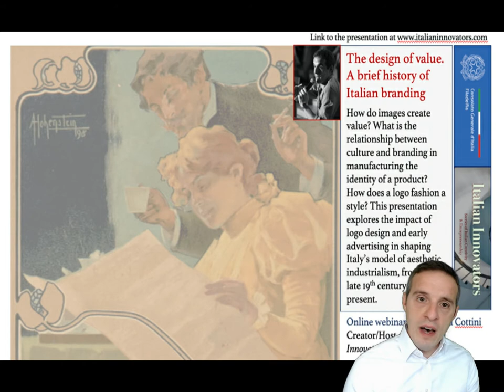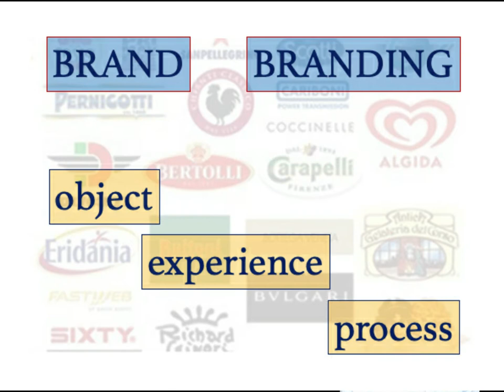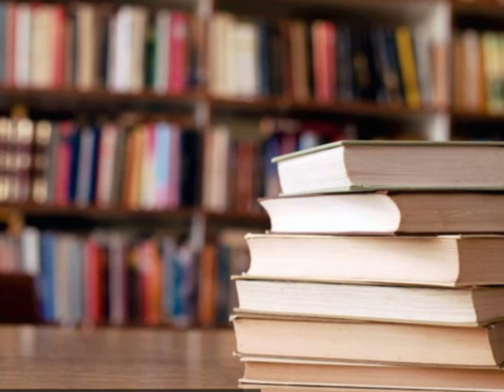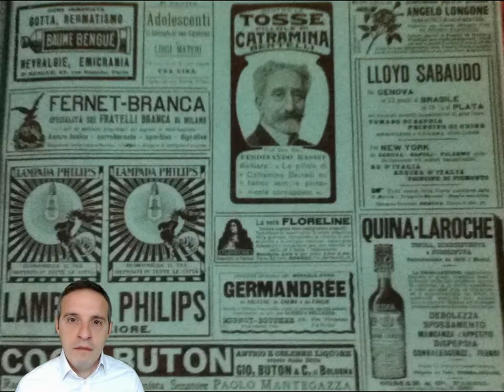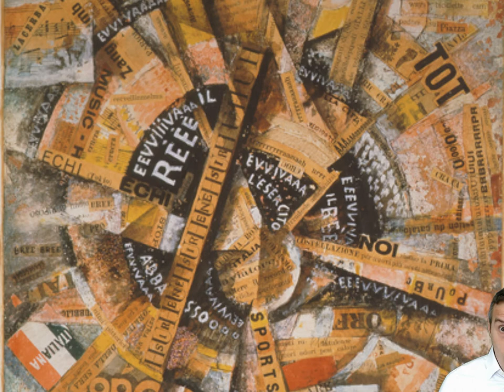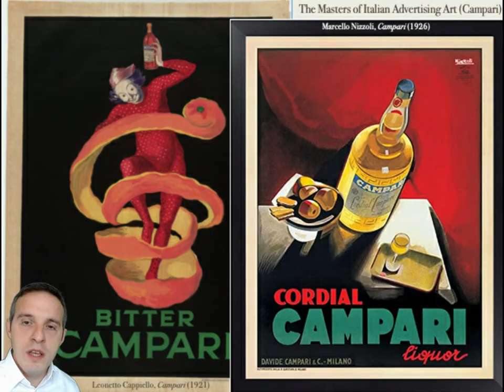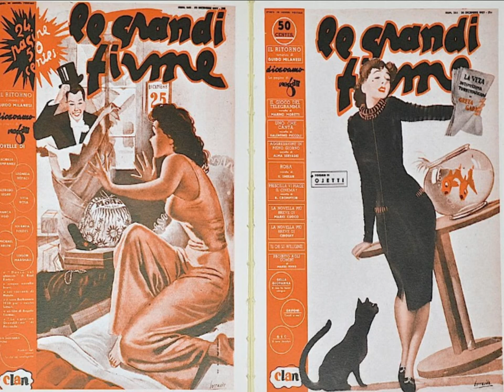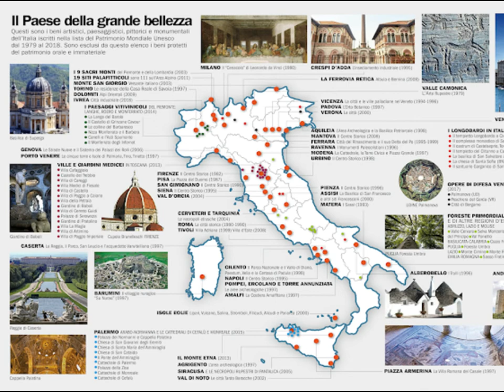The design of value. A brief history of Italian branding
@Italyinphilly lecture by Luca Cottini (PhD), November 5, 2020
* What is a brand? What is branding? Object, experience, process, and culture
* How does advertising create a brand or a culture around objects?
* The promotional language and the design of value in Italian early-20th century poster ads
* The logo design of Italian companies as a form of cultural self-representation